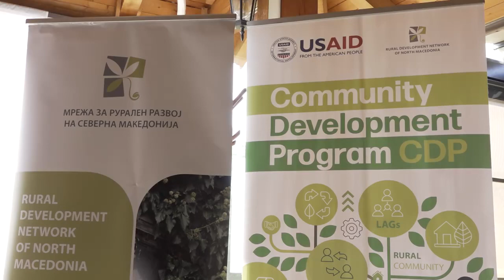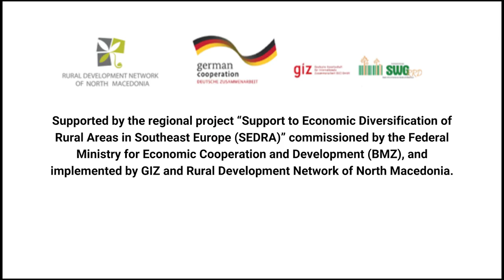Меѓународен ден на жената од руралната средина 2023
Со пораки за поголема вклученост на жените од руралните средини во справувањето со климатските промени, носењето одлуки и поактивно градење на нивниот претприемачки дух го одбележавме Меѓународниот ден на жената од руралната средина - 15 октомври.
На настанот се обратија г-ѓа Каја Шукова, министерка за животна средина и просторно планирање и претседателот на Мрежата за рурален развој на Северна Македонија, г. Петар Ѓоргиевски.

Погледнете дел од атмосферата...

Денешниот настан со фокус на жените од руралните средини е поддржан од Програмата на УСАИД за развој на заедницата и GIZ.